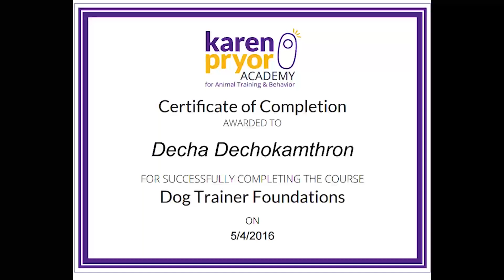เฟรนบูลด็อก (แบมโบ้)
ตั้งต้นดี มีชัยไปกว่าครึ่ง
ทำให้สุนัขเรียนรู้และยอมรับเจ้าของ สมาธิ การมอง การลดการป้องกันจะแสดงออกมาเอง
แล้วค่อยสอนคำสั่งพื้นฐาน